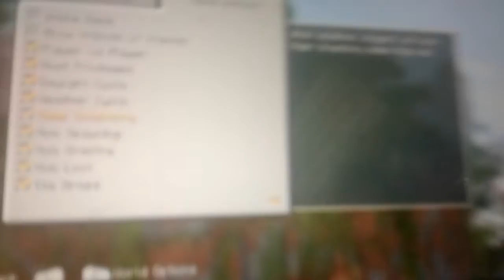my first gaming video